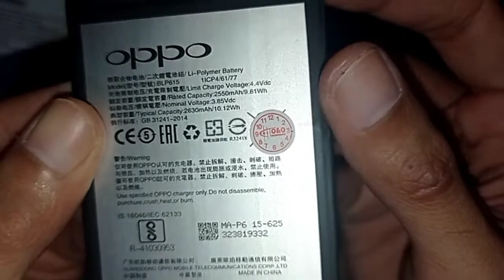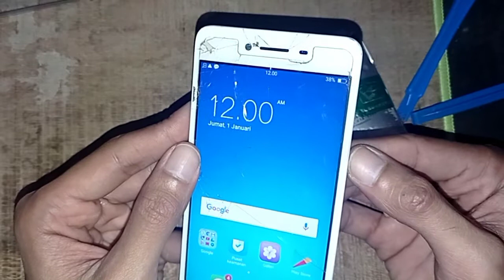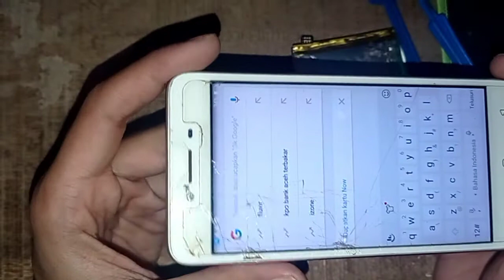OPPO NEO 9 / A73 PERAKITAN BATERAI